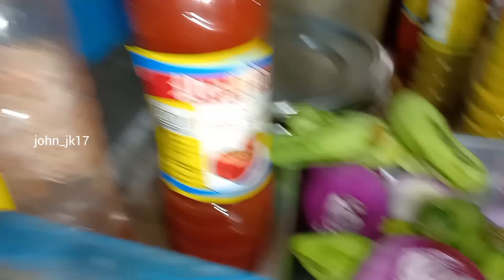STREET VEG CHOWMEIN IN KOLKATA,INDIA 🇮🇳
I WILL BE SHOWING YOU GUYS THE STREET VEG🔥🔥 CHOWMEIN MAKING IN KOLKATA, INDIA 🇮🇳